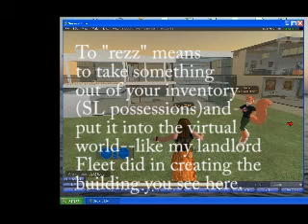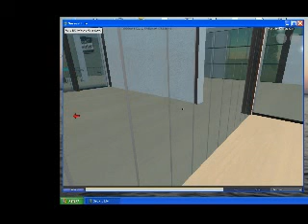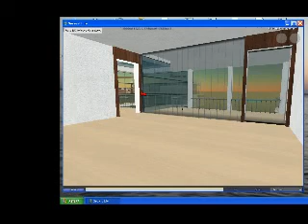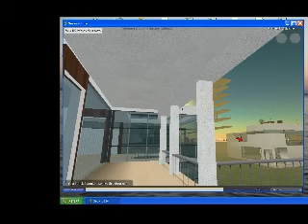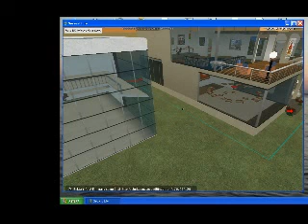A Rezzin' to Celebrate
Set-up of new building at Eduisland II